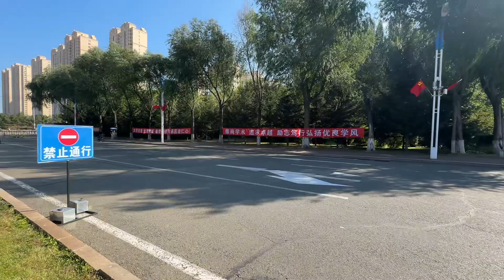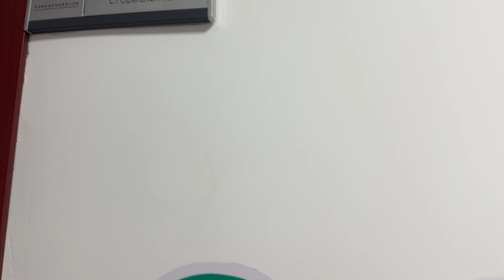Hospital Rotation in china/studymbbsinchina